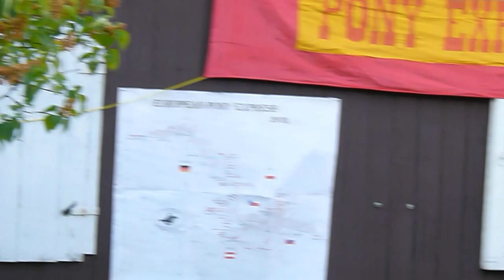Nach der Vereidigung zum Pony Express - German Trail 2012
Jetzt kann die Party losgehen. Alle lassen sich Essen und Tinken schmecken. Auch und gerade Kinder sind hier willkommen und haben in der lockeren Atmosphäre ihren Spaß.
Der älteste Pony Express-Reiter ist 72 Jahre, ebensoviele Lenze zählt meine Freundin Birgid, die die  gerade 17 Jahre jungen Irina, auf deren "Jungfernritt", unter ihre sturmerprobten Fittiche nehmen wird.